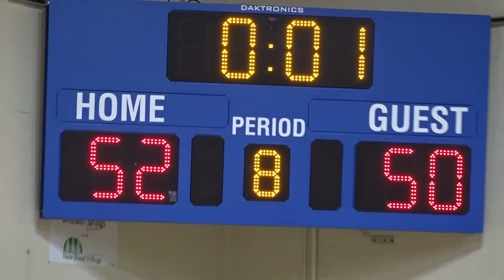Walpole Youth Basketball - Knicks vs 76ers - Finals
Walpole Rec League basketball from March 6, 2021